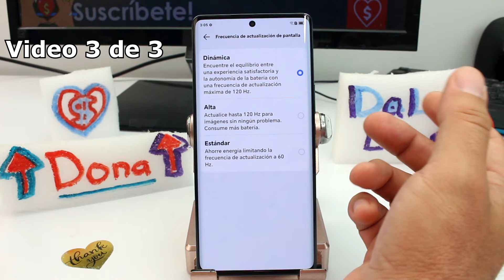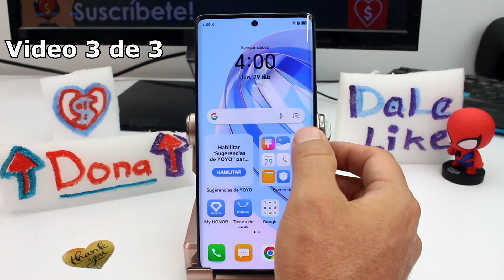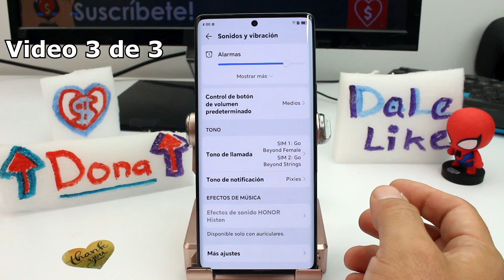Manual de Usuario Honor Magic 5 lite, Magic 6 lite y Magic 6 pro TRUCOS y Consejos Parte 3 de 3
Última entrega de Trucos y Consejos para tu Honor Magic 5 lite, Magic 6 lite y Magic 6 pro Guía Completa de Funciones Avanzadas para Honor Magic 5 lite, Magic 6 lite y Magic 6 pro Parte Final: La tercera y última parte del Manual de Usuario Honor Magic 5 lite, Magic 6 lite y Magic 6 pro - Trucos y Consejos concluye la serie con una amplia gama de consejos avanzados y trucos adicionales para sacar el máximo provecho de estos dispositivos. En esta sección, los usuarios aprenderán a optimizar aún más la configuración de su teléfono para mejorar el rendimiento, la seguridad y la eficiencia del dispositivo.

Los trucos y consejos proporcionados abarcan diversos aspectos, desde la personalización de la interfaz de usuario hasta la gestión de la batería y la privacidad. Los usuarios también encontrarán instrucciones detalladas sobre cómo aprovechar al máximo las funciones exclusivas de cada modelo, así como sugerencias para mejorar la productividad y la experiencia general del usuario.

Además, esta parte del manual aborda problemas comunes y ofrece soluciones prácticas para resolverlos, lo que permite a los usuarios abordar cualquier desafío que puedan encontrar al utilizar sus dispositivos Honor. En resumen, la tercera parte del Manual de Usuario Honor Magic 5 lite, Magic 6 lite y Magic 6 pro ofrece una valiosa información adicional que ayudará a los usuarios a dominar por completo sus dispositivos y aprovechar al máximo todas sus capacidades.

Realizar el trámite de leer y aplicar los consejos y trucos proporcionados en el Manual de Usuario Honor Magic 5 lite, Magic 6 lite y Magic 6 pro - Parte 3 de 3 ofrece numerosas ventajas para los usuarios de estos dispositivos. Esta última entrega proporciona una guía completa y detallada para aprovechar al máximo las características avanzadas de los dispositivos Honor, lo que permite a los usuarios personalizar su experiencia de usuario, mejorar el rendimiento del dispositivo y descubrir nuevas formas de aumentar la productividad y la eficiencia. Al implementar los consejos y trucos proporcionados en esta guía, los usuarios pueden experimentar una experiencia móvil más satisfactoria y gratificante, aprovechando al máximo todas las capacidades de sus dispositivos Honor Magic 5 lite, Magic 6 lite y Magic 6 pro.